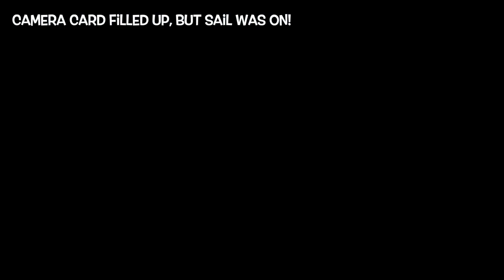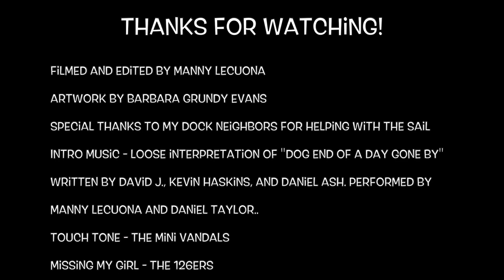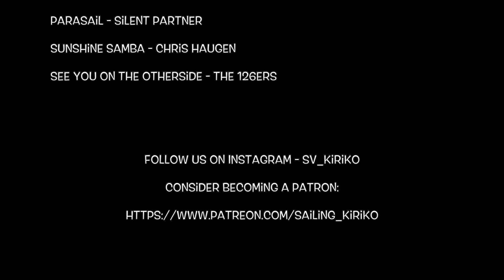Trouble hoisting the first of two new jibs, and fitting the new bimini! Sailing Kiriko Episode 33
Had some trouble hoisting the first sail Precision Sails sent me, and some dock neighbors came to the rescue. Also fitted the bimini I had made previously.

We are on Instagram: sv_kiriko